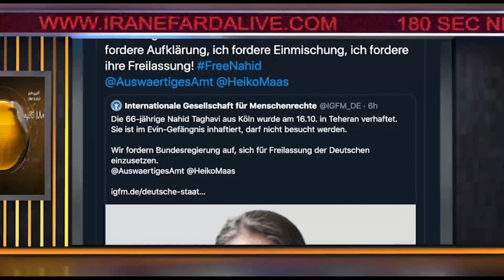اخبار۱۸۰ ثانیه- بخش دوم -جمعه ۲ آبان